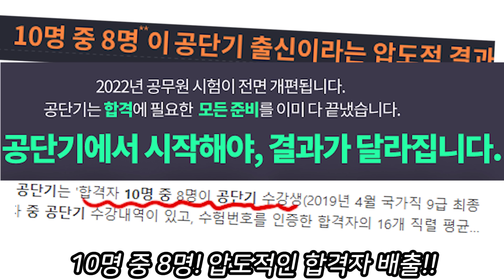궁댕이 때리고 싶어서 만든 노래 (ENG SUB)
공무원 58개 직렬 최다 합격자 배출은 공단기 라구..!!(찰싹)

Click on CC button for English subtitles!